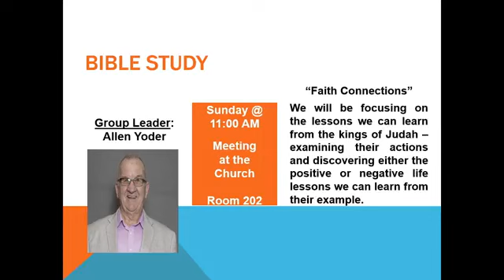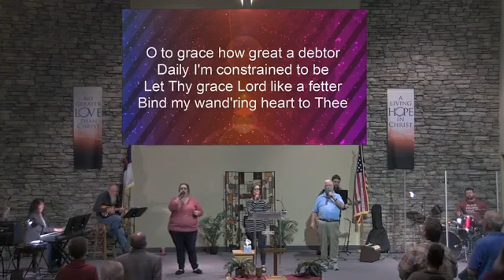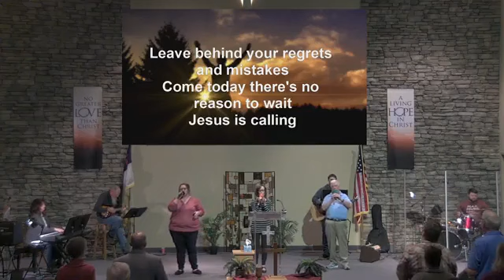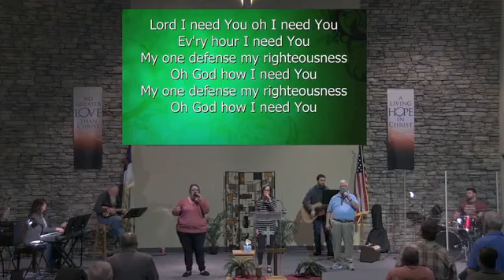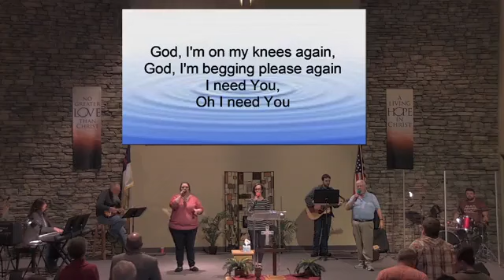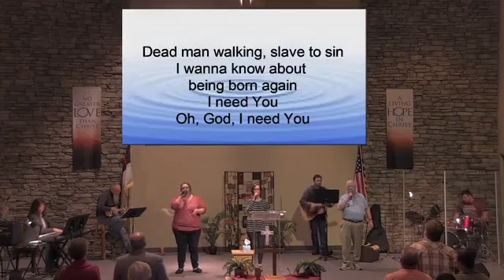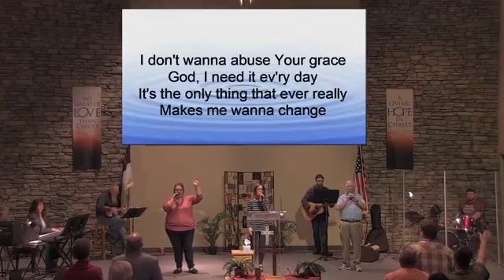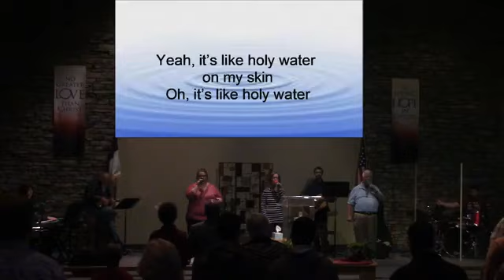11/05/2023 Worship Service